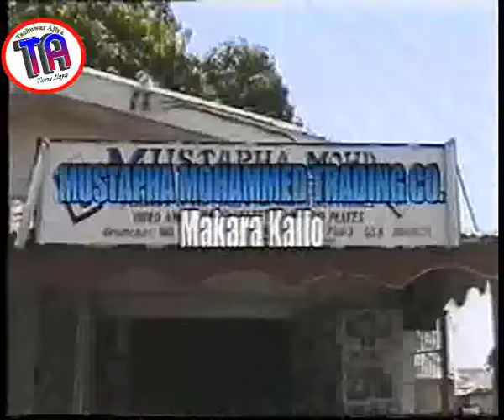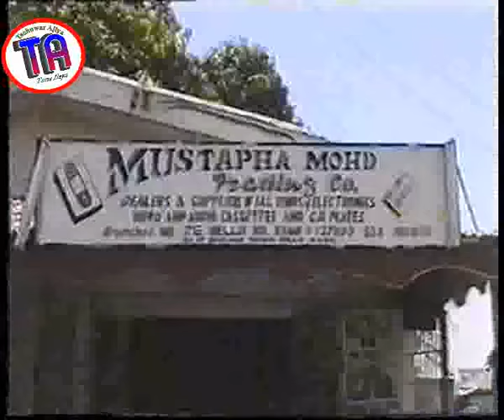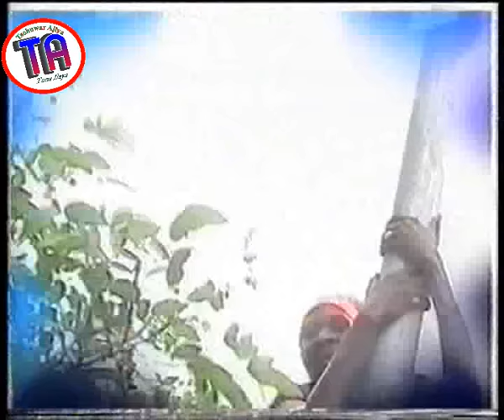| Ibro Da'u Fataken Dare 2 | Old Hausa Film | Entertainment |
Ibro Da'u fataken dare na 2. Akwai nishadi da ban dariya, tare da marigayi Kulu
Zaku iya bibiyar mu a wadannan shafukan: